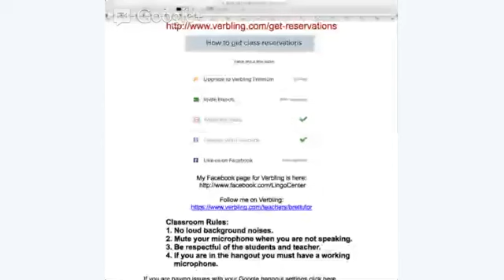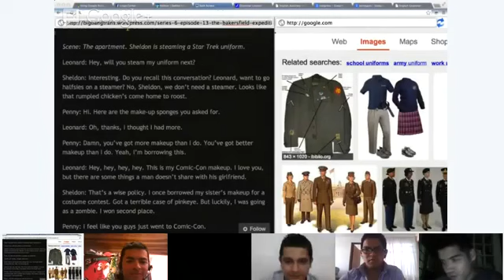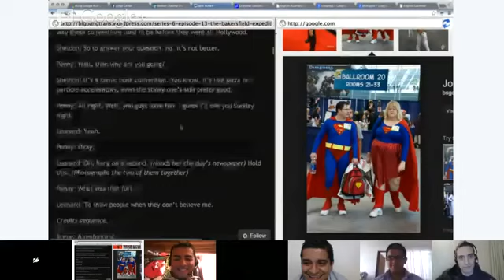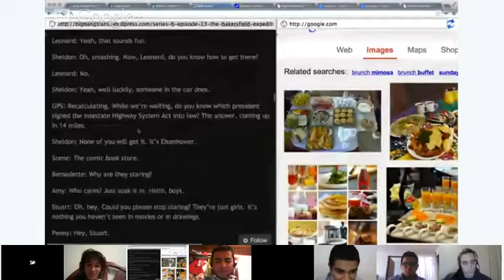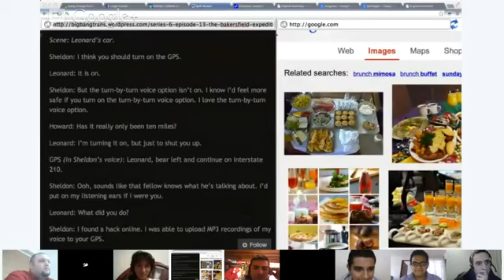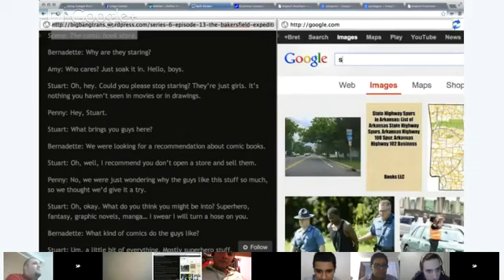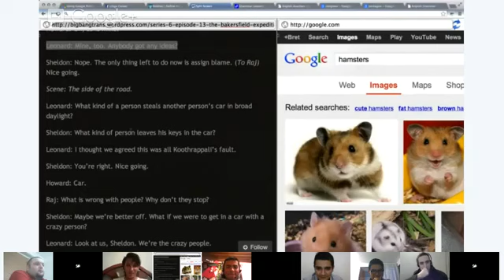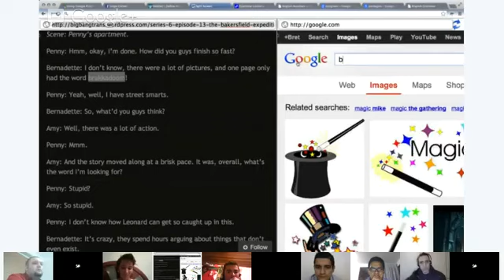Reading - Bret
We are going to focus on various role play scenarios in which you will play the part. In doing so we will work on vocabulary, tenses, phrases and more. For this class we will read various scripts from The Big Bang Theory.